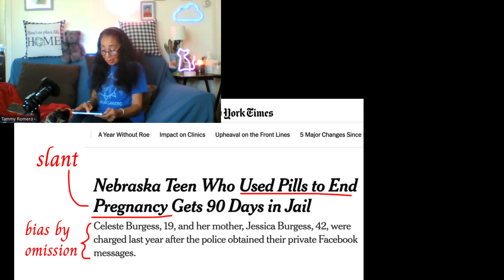True Clue Crime Scenes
Follow the True Clues Crimes Scene clues and identify the perpetrator. This mom went out of her way to help her daughter.  They are both on their way to jail now.